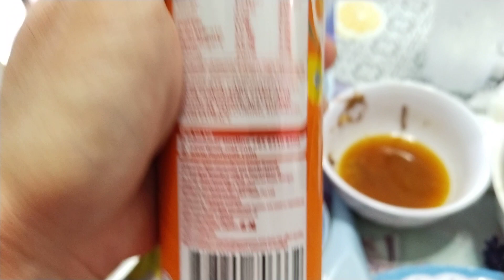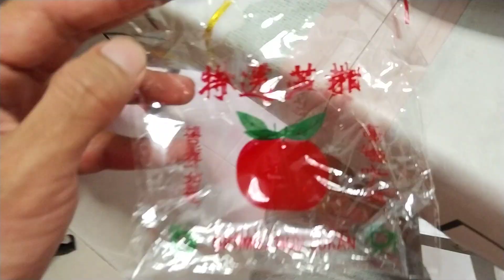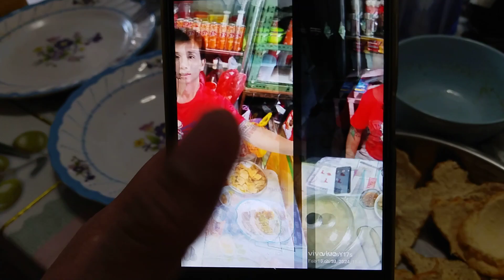Superstar⭐🌟Celebrity Kurt Tay 10 February 2024(Saturday)Breakfast(Part 1)